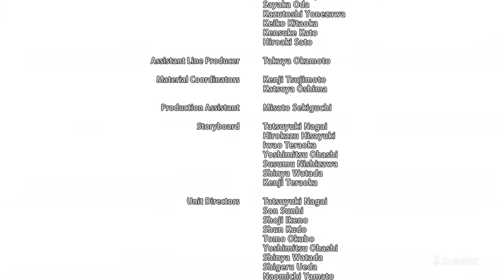Mikazuki Enters Earth on a Mobile Suit | The Crescent Moon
Season 1

This is my favorite scene in IBO.

I had it unlisted for about a year but I thought I’d share

Since this is the English version it had to be cut  a few places. The Sub version is in it’s entirety on YouTube.